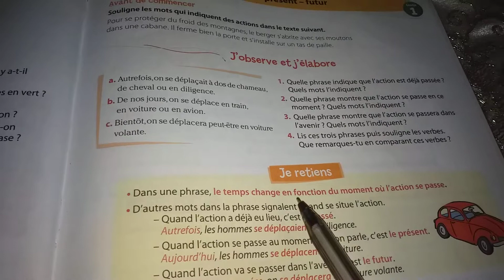coquelicot ce2 discipline conjugaison "soutien et consolidation unité 1 et 2)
cette vidéo permet aux élèves de reconnaître  les époques du temps et comment accorder un nom avec son sujet